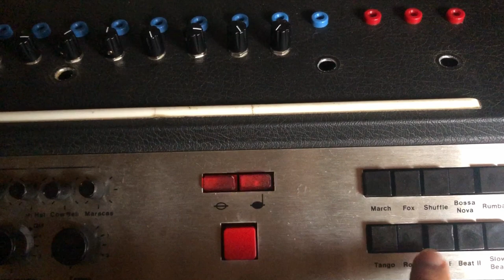08.06.2024 Synton Fenix - Phaser ultra power [03]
I am sending the audio output of the Vermona ER-9 through the Phaser in feedback mode, using it as a kind of distortion, overdrive & surprise processor.
And as usual I do record the session on video to share the first impressions. The processed sound is really impressive!
Patch main connections:
Audio output from ER-9 into Audio Input processor of the Fenix IId. A-out goes to Phaser input in feedback mode. Phaser output goes to mixer.
Trigger out (fast clock extracted by Audio Input processor) goes into Env. Generator 2. Output of EGR2 goes to VCA2. Sawtooth from VCO2 goes into VCF3 Formant Filter being modulated. Output of VCF3 goes into VCA2. Output of VCA2 goes to mixer.
Trigger out goes also to the Wave Multiplier clock input, so I can divide the fast clock by 2 and send to EGR1. Output of EGR1 goes to another VCA1. Triple square from VCO1 goes into VCA1.
a. Output of VCA1 goes to Copycat bandecho.